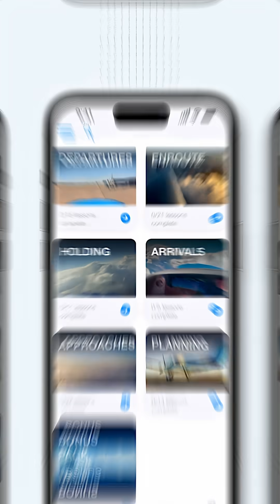What's an LDA approach? (Localizer Directional Aid)